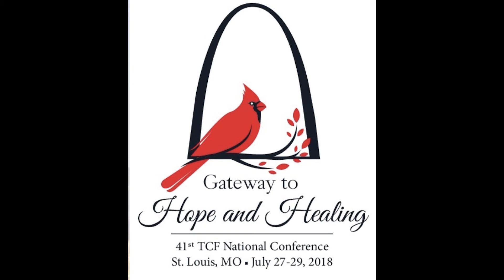Vernon Skinner: Turning to God After a Loss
At the National Conference of The Compassionate Friends Vernon Skinner talks about leaning on God after the loss of his daughter, son and wife.